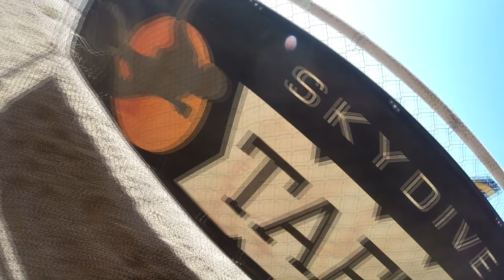Valla Fahlmian Skydive Taft.